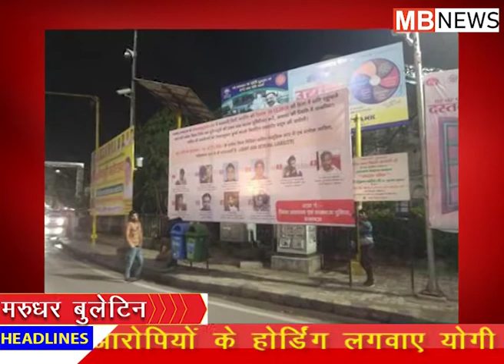चौराहों पर हिंसा करने वाले || Hoardings of 53 Anti-CAA Protesters || Marudhar Bulletin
नागरिकता संशोधन कानून को लेकर हुई हिंसा में पाए गए आरोपियों के खिलाफ सख्त कदम उठाए जा रहे है। लखनऊ में सीएए को लेकर हुई हिंसा में पाए गए आरोपियों पर सख्ताई बरती जा रही है। हिंसा के आरोपियों की फोटो वाली होर्डिंग लखनऊ के हजरतगंज चौराहे पर लगाई गई है। गुरुवार देर रात लगाई गई ये होर्डिंग जिला प्रशासन के द्वारा लगवाई गई है। मजिस्ट्रेट की जांच में हिंसा में दोषी पाए गए लोगो की फोटो इस होर्डिंग पर छापी गई है साथ ही लिखा है कि सभी से हिंसा में हुए नुकसान की भरपाई की जाएगी। ये होर्डिंग उन थाना क्षेत्रों में लगाई गई है जहां पर हिंसा हुई थी।